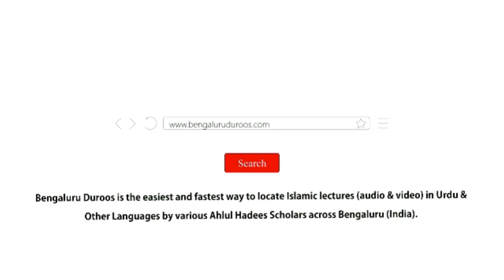Fazaail-e Rasool ﷺ (Part 4/5) | Shaykh Abu Zaid Zameer